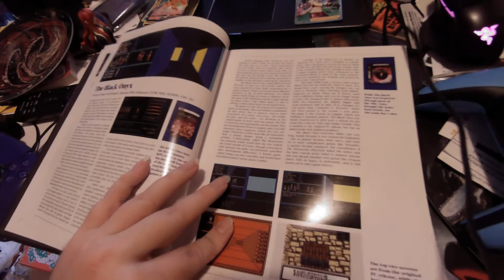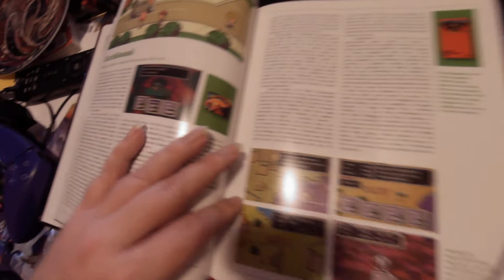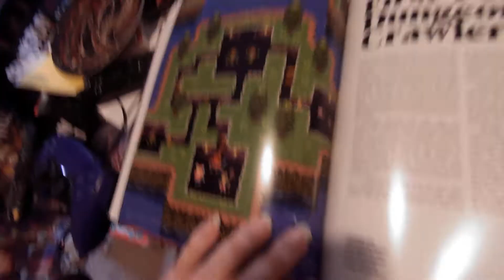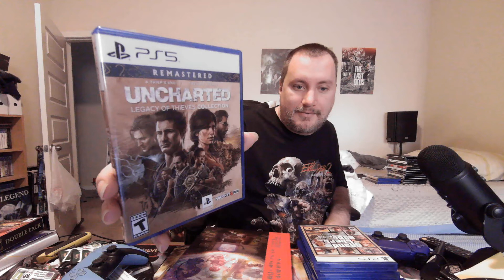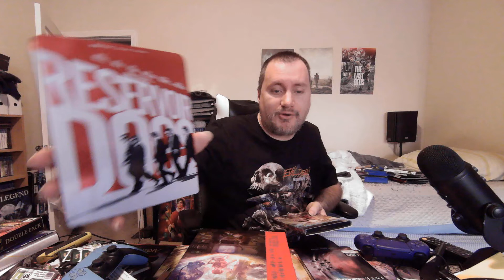Goodie Drop 9.5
Got some movies and games to show off as well as finally got my hands on this book...